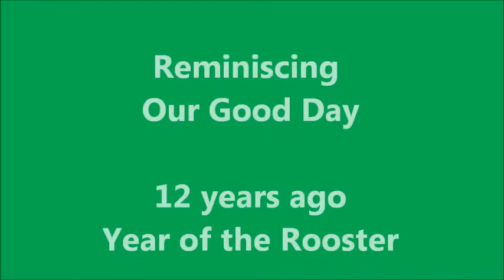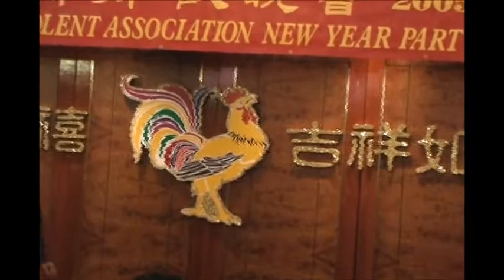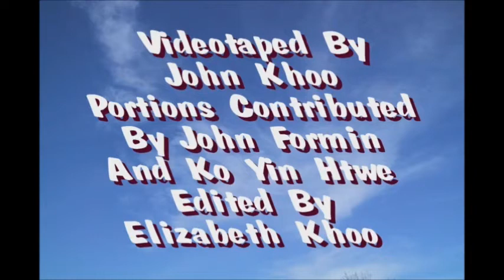2005 Burma Benevolent Association Dinner 3/12/2005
2005 Burma Benevolent Association of LA (SCBCA)
Chinese New Year Dinner